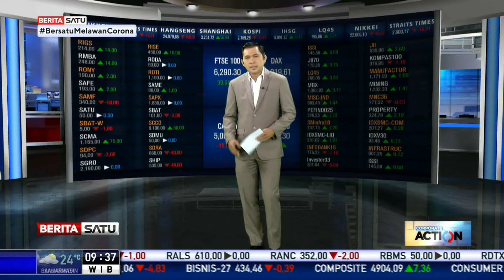Elnusa Raih Penghargaan Anugerah BUMN 2020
PT Elnusa Tbk belum lama ini memperoleh penghargaan Anugerah BUMN 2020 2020 sebagai terbaik ketiga dalam kategori Aliansi Strategi Nasional dan Global untuk perusahaan dan anak perusahaan BUMN terbuka.